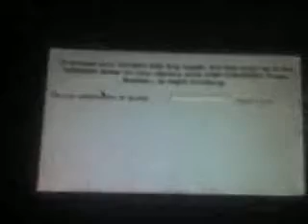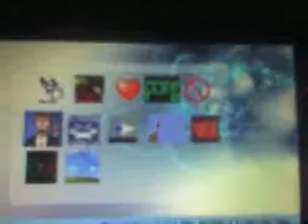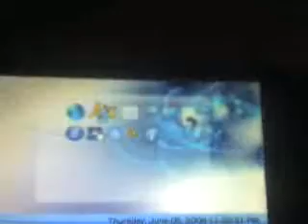Despondence, The Portal That Will Keep You Awake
the video is showing how good the Despondence portal is, it comes in 2nd in  my opinion.
SOME TAGS: music video or AMV MTV (what a relief) lame pop music r&b crap rap crap emo crap stupid clothing Natalie Portman pink hair Rachel Weisz Eva Green areola bush slip Sharon Stone Elizabeth Shannon Katie Holmes (hey, she's not hot anymore anyway) Kate Winslet Reese Witherspoon Denise Richards Neve Campbell Milla Jovovich Heather Graham Uma Thurman Diane Lane Jessica Simpson or her sweet ass Charlize Theron Jenna Haze Briana Banks Pamela Anderson Jenna Jameson vH1 reality tv survivor apprentice big brother american idol (whew, thank god) juggies chicks girls girls girls britney spears or her scarred vagina elisha cuthbert drew barrymore elizabeth hurley jessica biel jennifer love hewitt jennifer lopez or her fat ass julia roberts keeley hazell keira knightley lauren holly victoria's secret bikini thong panties bra lingere eva longoria show episode
50 cent afi airline tickets akon al4a amazon
wikipedia wind it up wom (more (more)